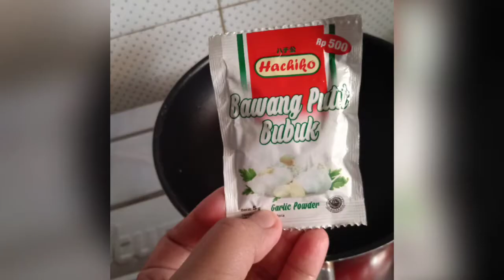Membuat pasta fettucine ala rumahan yang gurih dan enak kesukaan anak-anak